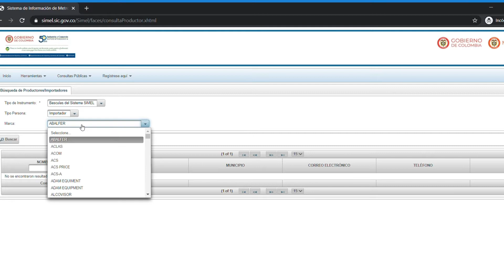Cómo acceder y realizar el proceso de registro ante el Simel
La Superintendencia de Industria y Comercio te cuenta cómo acceder al Simel y cómo realizar el proceso de registro si eres comerciante.